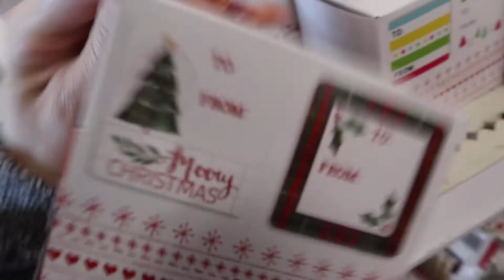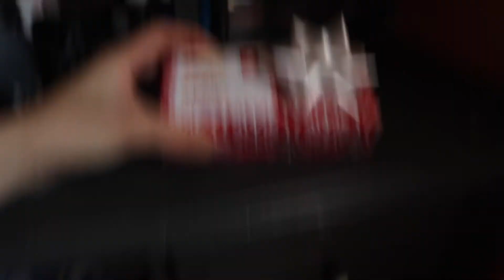What I got my friends/family for Christmas - VLOGMAS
Come shopping with me at Target! I also show you what I bought for my loved ones for Christmas :)

Everything else - not sold anymore

 Camera:
➥ Canon M100
➥ Canon 70D